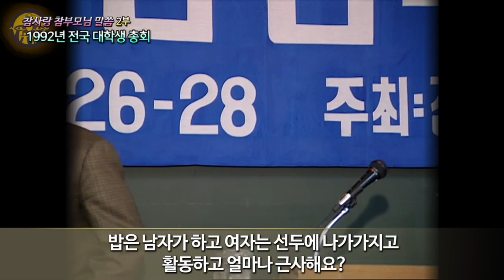9. 1992 대학생총회 2